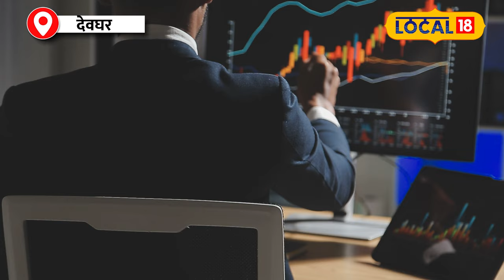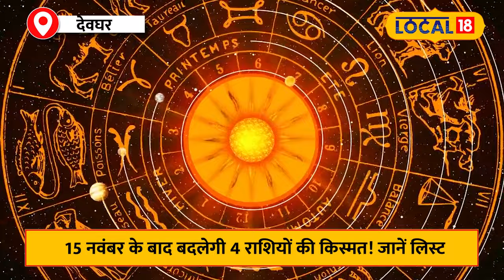Horoscope 2024: 15 नवंबर के बाद इन 4 राशियों की किस्मत में आएगी चमक!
After November 15, the fortunes of 4 zodiac signs are going to change. The reason for this is the change in the zodiac sign of Saturn and change in its movement. This is considered important in astrology. Actually, Saturn's path affects every zodiac sign.
15 नवंबर के बाद 4 राशियों की क़िस्मत बदलने वाली है. इसकी वजह शनि ग्रह का राशि परिवर्तन और उसकी चाल में बदलाव है. ये ज्योतिष में बड़ा माना जाता है. दरअसल, शनि मार्गी का हर राशियों पर असर पड़ता है.